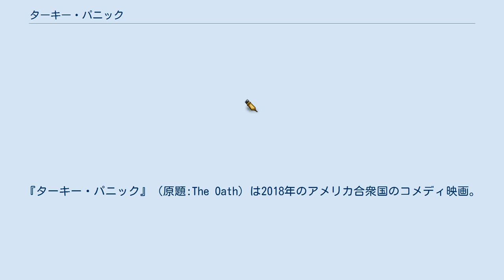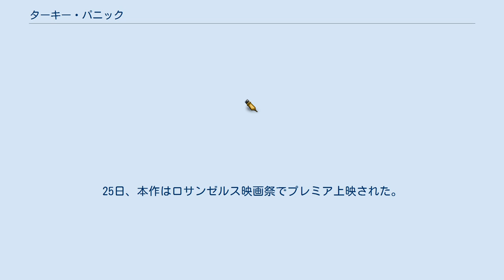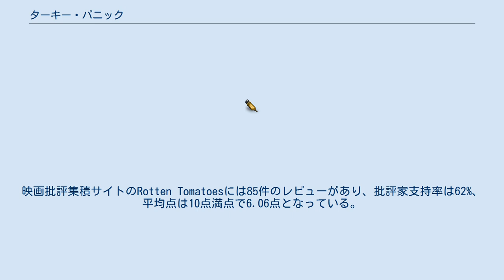ターキー・パニック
アメリカ合衆国のコメディ・スリラー映画
ロードサイド・アトラクションズの作品
『ターキー・パニック』（原題:The Oath）は2018年のアメリカ合衆国のコメディ映画。
監督・主演はアイク・バリンホルツが務めた。
本作はバリンホルツの映画監督デビュー作でもある。
本作は日本国内で劇場公開されなかったが、2019年8月7日にデジタル配信された。
 パラレルワールドのアメリカ。
ホワイトハウスは「感謝祭の日までに大統領への忠誠を誓う宣誓書に署名せよ」という命令を全国民に通達した。
進歩的な考えを持っていたクリスは署名を拒否するつもりでいたが、それが原因で妻のケイにまで悪影響を及ぼすのではないかと苦悩していた。
そうこうしているうちに、感謝祭当日を迎えることになった。
クリスは親戚を招待して晩餐会を開いたが、どんなに政治の話題を回避しようとしても、いつの間にか宣誓書の話題になってしまうという有り様であった。
当然の如く、一同の間には気まずい雰囲気が漂うこととなった。
そして、その場に2人の政府職員がやって来たことから、却って議論は白熱することとなった。
ついには暴力沙汰にまで発展してしまった。
 2017年9月、アイク・バリンホルツが新作コメディ映画で映画監督デビューを果たすとの報道があった。
12月、ティファニー・ハディッシュ、メレディス・ハグナー、ジョン・チョー、ビリー・マグヌッセン、キャリー・ブラウンスタイン、ジョン・バリンホルツ、ノーラ・ダン、クリス・エリスがキャスト入りした。
本作の主要撮影は同月中に始まった。
 バリンホルツが本作のアイデアを思いついたのは2016年の感謝祭の日であった。
その年の大統領選挙で、共和党のドナルド・トランプが大統領に選出された。
その後、バリンホルツは感謝祭のディナーで母や兄とアメリカの今後について話し合った。
そのとき、彼は「ここにいる3人は同じ立場を共有しているが、他の家庭ではどうなっているのだろうか」と考えた。
そこから本作の着想を膨らませていったのだという。
 2018年6月、ロードサイド・アトラクションズとトピック・スタジオズが本作の全米配給権を購入したと発表した。
9月5日、本作のオフィシャル・トレイラーが公開された。
25日、本作はロサンゼルス映画祭でプレミア上映された。
サイト側による批評家の見解の要約は「『ターキー・パニック』は党派対立が激化した今日の政治情勢を愉快かつ鋭い風刺へと昇華させている。同作における風刺は的を見事に射ており、観客に居心地の悪さを覚えさせるものの、それ以上のものを体験させてくれる。」となっている。